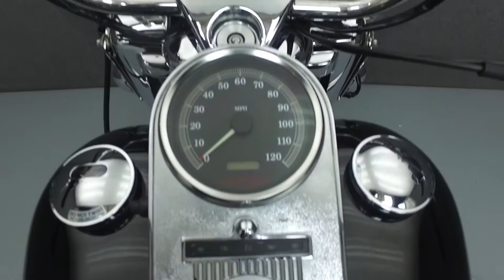2001 HARLEY DAVIDSON FLHR ROAD KING - National Powersports Distributors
You can view a full set of photos and mechanical reports for this vehicle on our

This Harley Davidson Road King has been left stock with the exception of mufflers that have been painted black. Powered by a 88 cu/in v-twin engine with a 5-speed transmission, the Road King puts out 67 hp at 5,400 rpm and 81 foot-pounds of torque at 3,100 rpm. It has a seat height of 27.2" and a wet weight of 760 lbs.